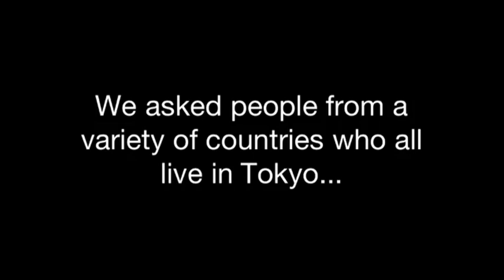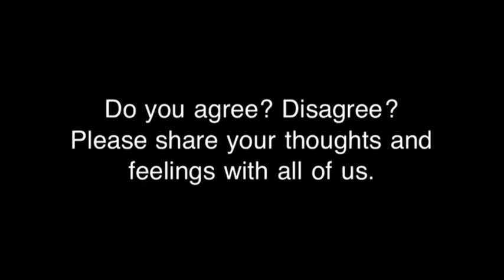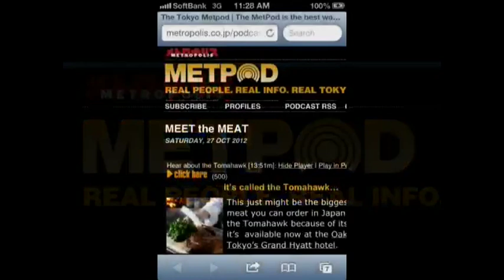Election 2012: Opinions from 'foreigner's' living in Japan